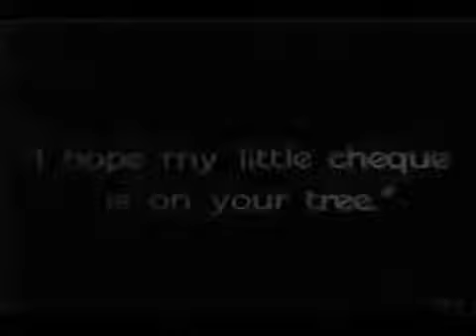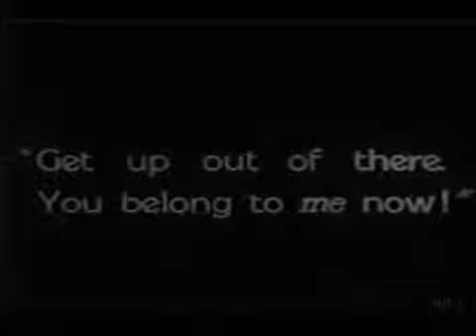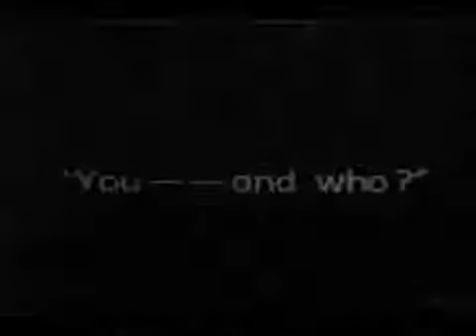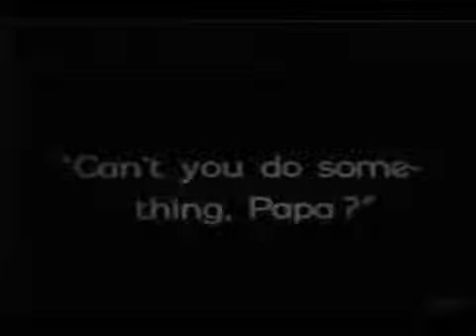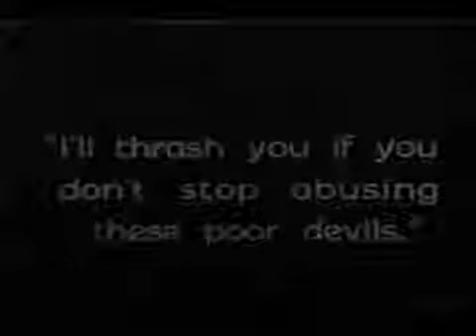Topsy and Eva-(1927)